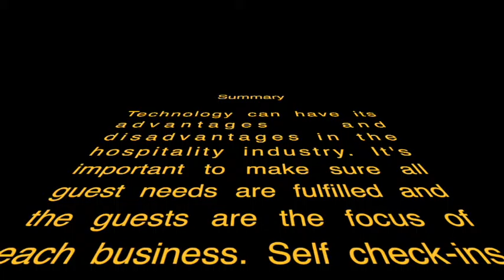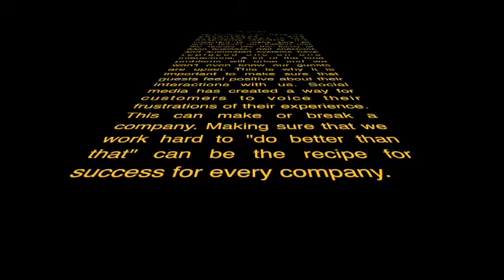Technology in the Hospitality Industry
This video is a description of how technology has changed Hospitality and the guest service experience. It is based around a talk show that is portraying situations where technology has failed, through the Pineapple Hotel.